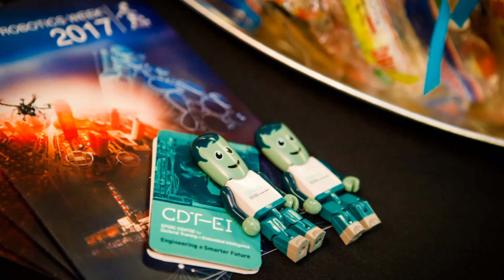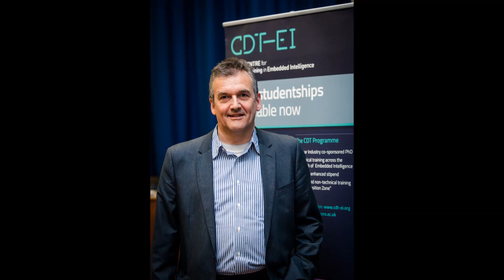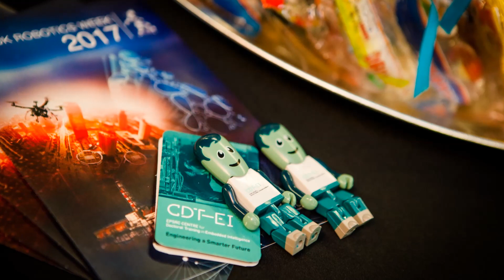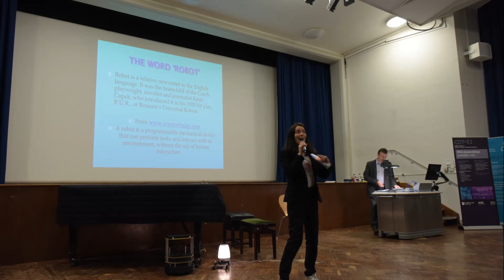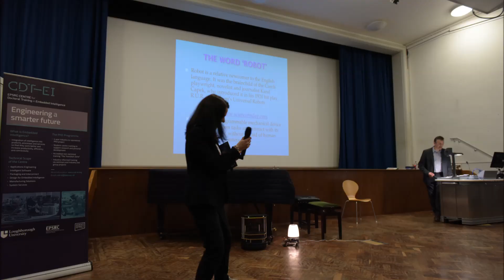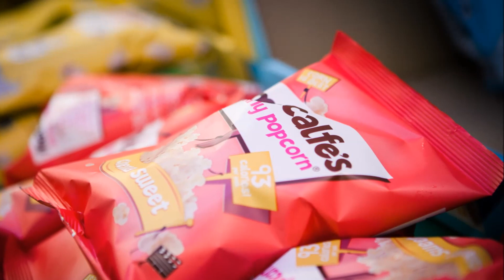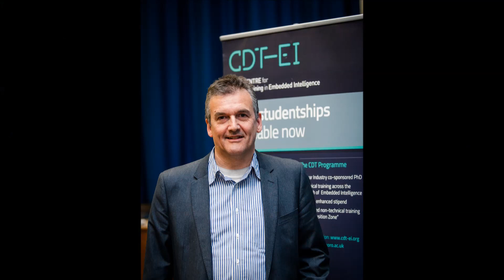'Robots at the Movies' - Robotics Week 2017 - CDT in Embedded Intelligence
The EPSRC Centre for Doctoral Training in Embedded Intelligence hosted an evening of 'Robots at the Movies' to celebrate the Robotics Week in 2017.

We commisioned to film expert, android fan and comedian Alan Seaman a guided tour to the portrayal of Robots through contemporary cinematographic lenses.

28 June 2017 - Cope Auditorium - Loughborough University

This is an interview by the BBC Leicester Morning program, where Alan and Carmen (Dr Torres-Sanchez, CDT-EI Director, the host) talk about the event and their favourite curiosities of robots at the movies and how they have become part of our daily life.